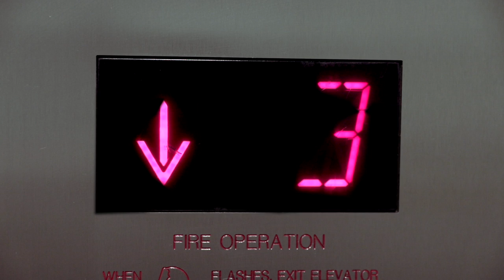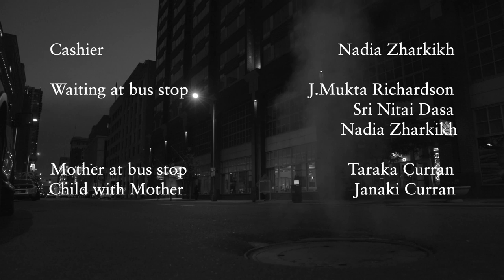Mama Deva Deva - My Everything by Jahnavi Harrison [Long Edit Music Video]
Description:

We are so excited to release the latest music video for the wonderful song Mama Deva Deva - My Everything by the beautifully talented musician Jahnavi Harrison.  (Skip to music start at: 02:18 )

The relationship between the soul and God is celebrated throughout mystic poetry and art over millennia. Yet somehow it seems so easy to forget that this relationship is of paramount importance, holding the key to true inner joy, strength and deep love.

This song was inspired by the famous Sanskrit shloka ‘Twameva Mata’. The verse addresses the Supreme Being, saying that ‘You are my mother, my father, my family, my true friend, my knowledge and my wealth. You are ‘mama deva deva - my everything’.

To listen to Jahnavi's music live and in person find out more about her upcoming concerts in London and New York

Many thanks to all the contributing artists:

Music Video Credits:
Post-Monk Media
Jenny Gram - Dancing and Choreography
Sri Nitai Dasa - Directing and Editing
Jaya Krsna Dasa & Sri Nitai Dasa - Cinematography
J. Mukta Richardson - 1st AD & AC

Actors: Nadia Zharkikh, J. Mukta Richardson, Sri Nitai Dasa, Taraka Curran and Janaki Curran
Animation: Sri Nitai Dasa, Kavi Karnapura Dasa, Taylor Gardner, Gauri Bullington and Lalita Sundari Bullington

Clarinet & Sax - Idris Rahman
Dilruba - Kirpal Panesar
Violin - Jahnavi Harrison
Backing Vocals - Sandipani
Programming & String Arrangement - Shammi Pithia

Record Label Management:
Kapila Monet

Lyrics:

Tvam-Eva Mata, Ca Pita Tvam-Eva
You truly are my mother and you truly are my father

Tvam-Eva Bandhush-Ca Sakha Tvam-Eva
You truly are my family and you truly are my friend

Tvam-Eva Vidya Dravinam Tvam-Eva
You truly are my knowledge and you truly are my wealth

Tvam-Eva Sarvam
You truly are my all

Mama Deva Deva
My Lord of Lords

Pitasi lokasya caracarasya
You are the father of this complete manifestation, of the moving and the nonmoving.

Tvam asya pujyas ca gurur gariyan
You are its worshipable chief, the supreme spiritual master.

na tvat-samo 'sty abhyadhikah...
No one is equal to You, nor can anyone be one with you.

...kuto 'nyo, loka-traye 'py apratima-prabhava
How then could there be anyone greater than You within the three worlds, O Lord of immeasurable power?

Govinda
‘The Lord who brings pleasure to the senses and the cows’

Hari
‘The Lord who removes illusion’